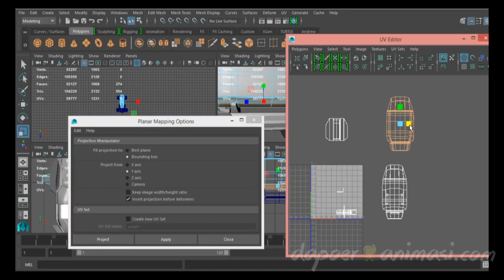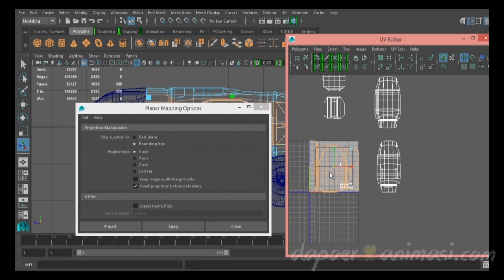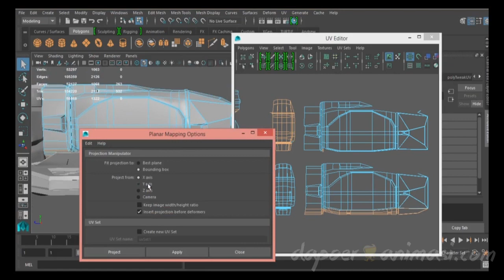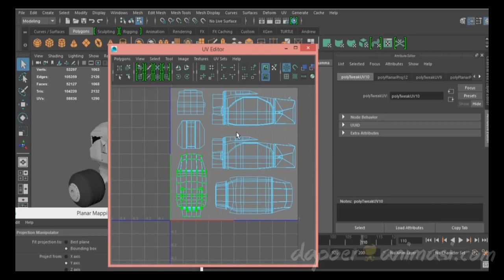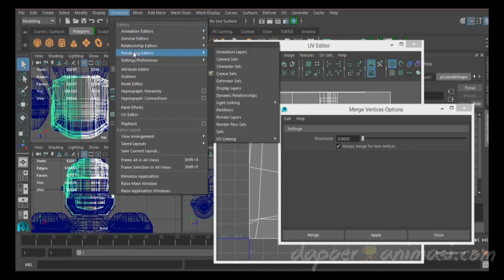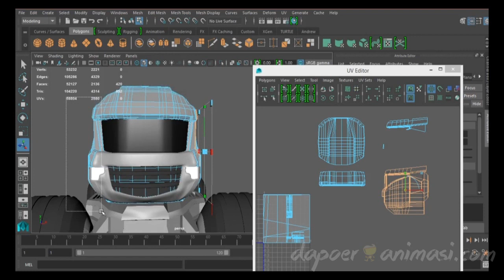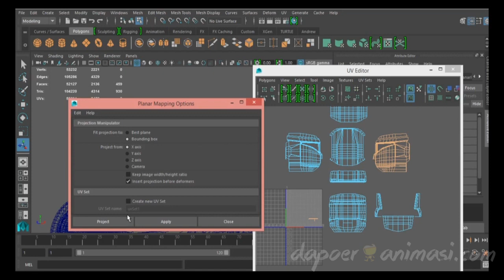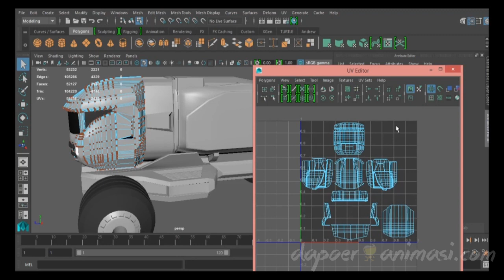Basic UV Mapping "Sci Fi Truck"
Video ini merupakan seri pembuatan Sci Fi truck yang menunjukkan cara melakukan UV mapping sebelum akhirnya masuk ke tahap texturing.  Selamat menikmati

Follow IG kami : @dapoeranimasi